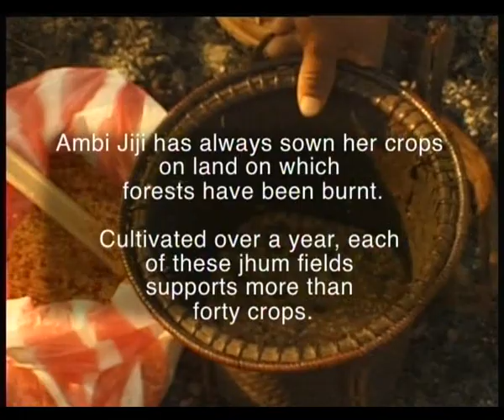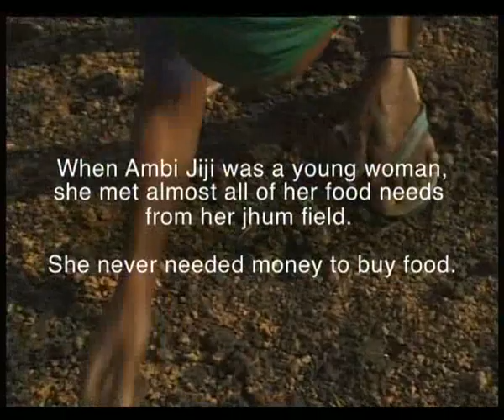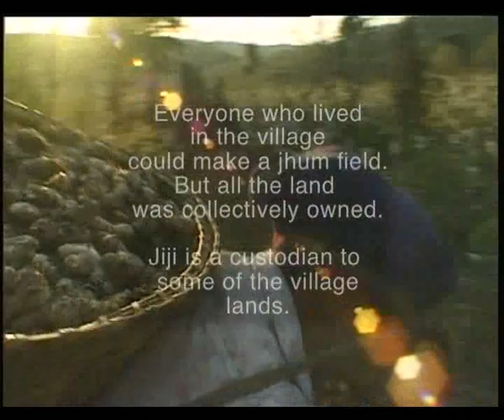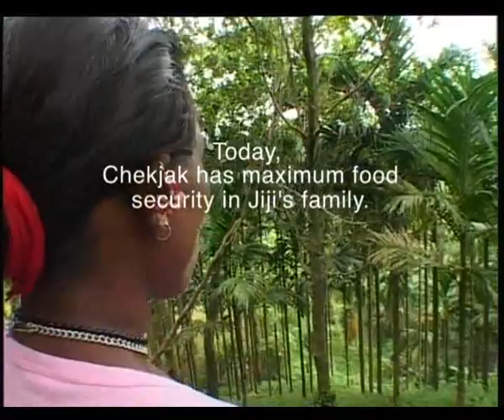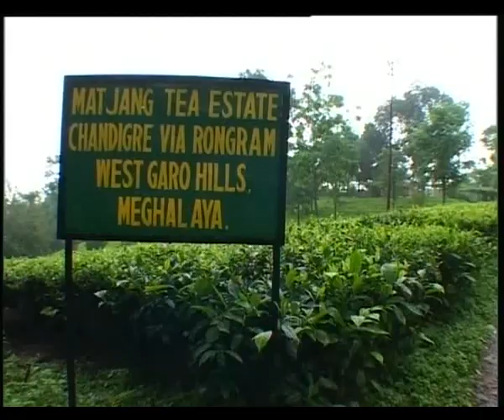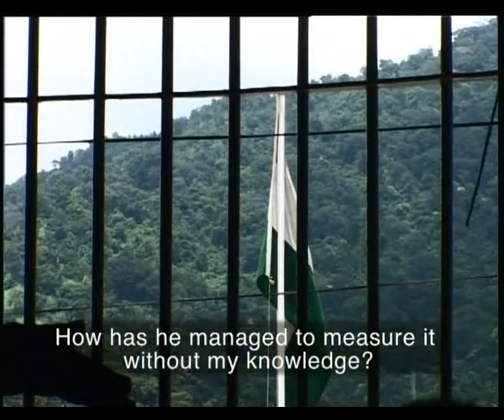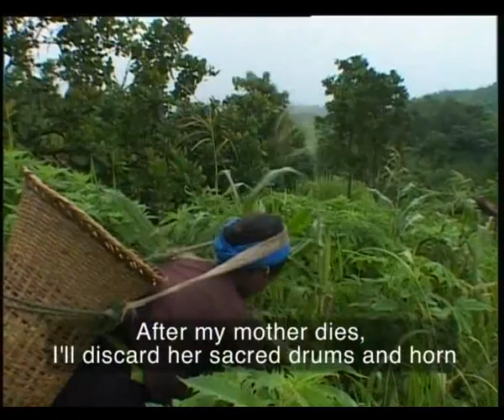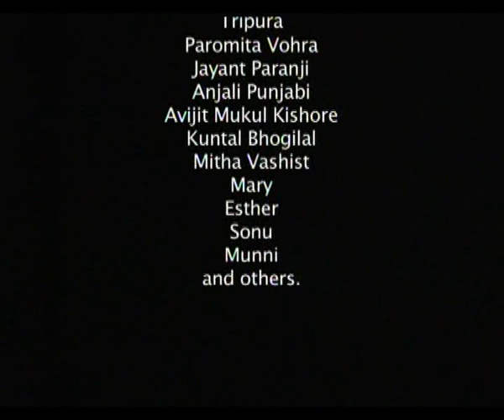Ambi Jiji’s Retirement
Ambi Jiji turns jhum fields in Meghalaya into orchards, providing food security. Award winner at Delhi and screened at festivals in Kathmandu, Madurai and Mumbai.

Directed by Nandini Bedi | 2007

Nandini Bedi trained in editing at the Film and Television Institute of India. In 1995, she made her first long documentary They Call it a Ladder and has subsequently directed and edited several films.

Credits
Cinematographers: Shammi Nanda, Ajay Norohna
Location Sound Recordist: Ramesh Birajdar
Editor: Shan Mohammed
Sound Mixer: P. Balaraman